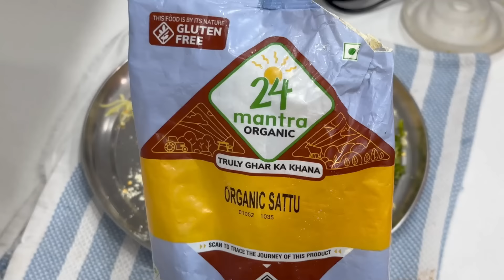ढेर साड़ी रेसिपी 2 Village Style (सासू माँ की ) रेसिपी | KHICHDI | KABAAB | मसाला आलू परवल | पुलाव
USE CODE- SARITARAI

इतने सालो में पहली बार खाई माँ के हाथ की ये रेसिपी 🍛और फिर मैंने बनाई माँ की पसंदीदा चीज़ 🍛

Mommy Summer Routine MORNING TO NIGHT '' 3 Yummy Summer Recipes Breakfast To Dinner | Masti Time |

Husband 's birthday Simple Home Celebration / Husbands Favorite recipes | Morning & Night Routine | 4 Summer Special Everyday Recipes For You ''कुरकुरी भिंडी बिना डीप या एयर फ्राई'' Diff. STYLE पराठा  Calming Evening Routine | Healthy Aur Tasty Meals For My Family | काला चना कबाब | प्रोटीन Moong चाट|

Breakfast To Dinner Full Day Routine / Cooking & Night Time Kitchen Cleaning / चना पुलाव भरवा करेला/

crispysnacks tiffineboxrecipe lunchboxideas Aaj kya diya husband ke lunch box me | Summer Recipes cooking recipe | Mom Routine | Housework Motivation |Daily vlogs | Meal Ideas | Vlog | Best home-cooked meal ideas | Indian food recipes | lunch ideas | dinner | Family vlog | Grocery Haul | dmart haul | Morning to afternoon routine